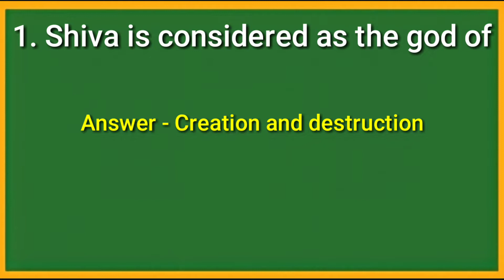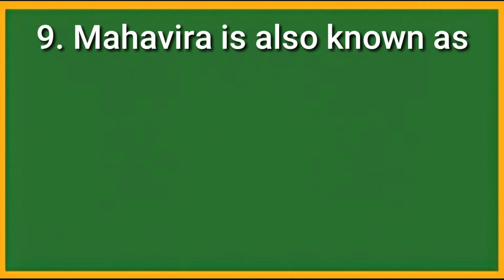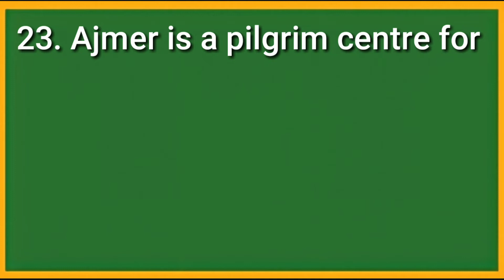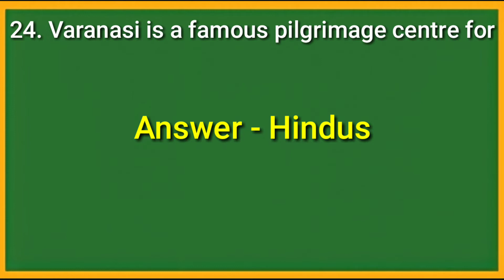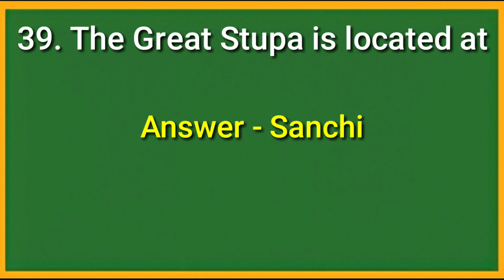Religion and Culture Part- 2 | Top 40 Important Gk | Gk Questions & Answers in English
In this video We are going to learn top 40 religion and culture gk questions and answers in english and this is part- 3 video,
General Knowledge is a discipline that includes the facts of almost all the subjects
such as Geography, Indian Polity, History, Science, Sports, and many other
miscellaneous topics. Likewise, General Knowledge is one of the essential
disciplines that makes us understand the overall basic information of all the
subjects.

Audience - This video is designed exclusively for the students preparing for the different competitive exams including civil services, banking, railway, eligibility test, and all other competitive exams of such kind.

religion and culture gk questions and answers in english